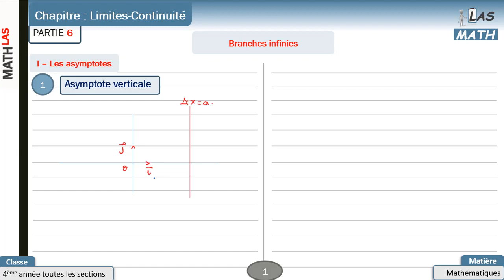Branches infinies : ASYMPTOTES - BRANCHES PARABOLIQUES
cours et résumé
Les branches infinies:
les asymptotes : verticale- horizontale- oblique
Branches paraboliques